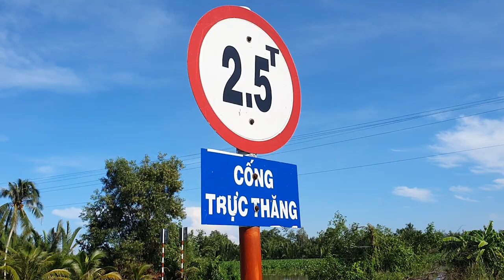Cuối năm 2020 sẽ hoàn thành đê bao Long Mỹ - Vị Thanh - PLO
Sau khi đi kiểm tra thực tế tại công trình, Chủ tịch UBND tỉnh Hậu Giang đề nghị các nhà thầu và ngành chức năng tỉnh nỗ lực hơn để công trình sớm hoàn thành, đưa vào sử dụng.